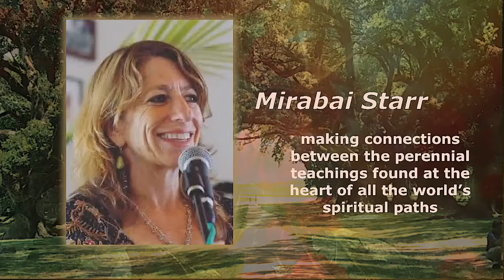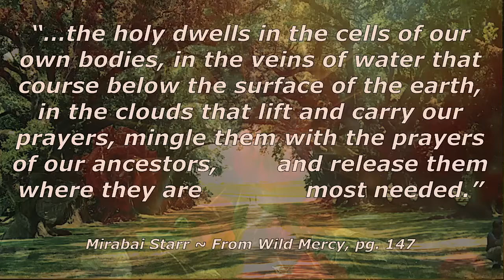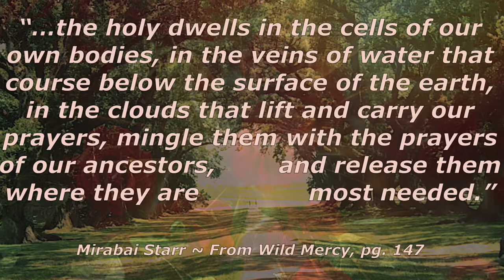Today’s reading is from Mirabai Starr’s book “WILD MERCY” on Page 147.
A Reading by Jerome Waddle ^00^

My reading with music for Lectio Divina #20  "" Mirabai Starr, was included as part of Nancy Pfaff's Sacred Readings Lectio Divina Series on the Sacred Quest Reno Youtube Channel.

 "Sarabande" by Joel Cummins

Video Production: My Dragon Theater Productions, Jerome Waddle ^00^ Creator and Producer